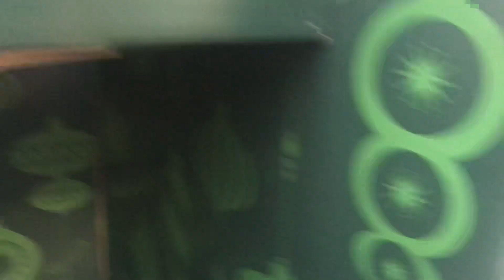Home Depot Christmas 2020 (trip 2)